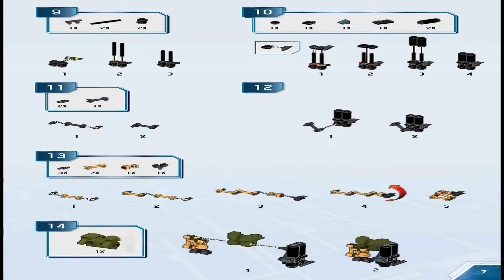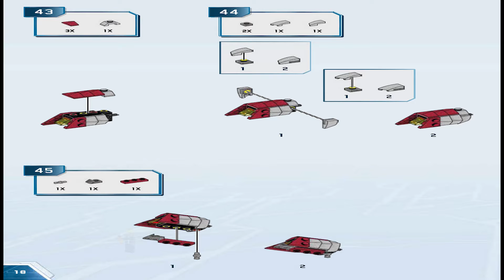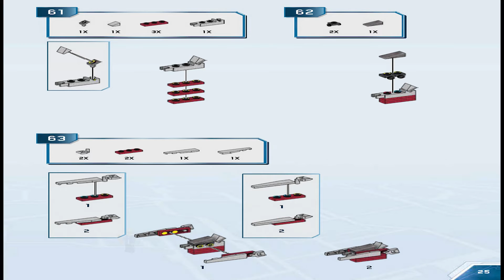Mega Instructions | Halo | FVK35 | Green Machine Vs Banished Marauder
These Mega Instructions guide you through how to easily build set Green Machine Vs Banished Marauder from the Halo Series

Pieces: 342